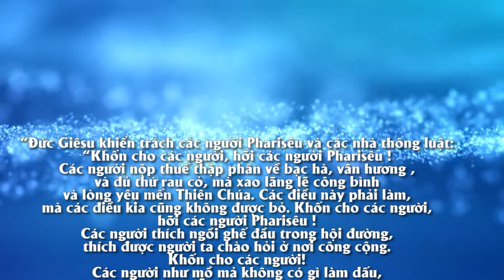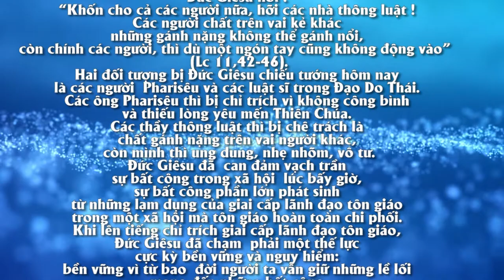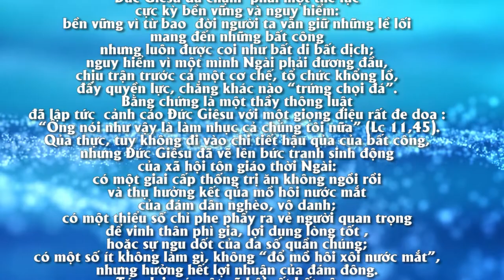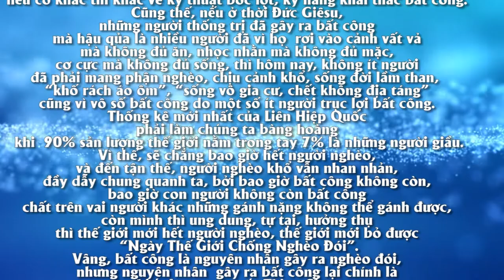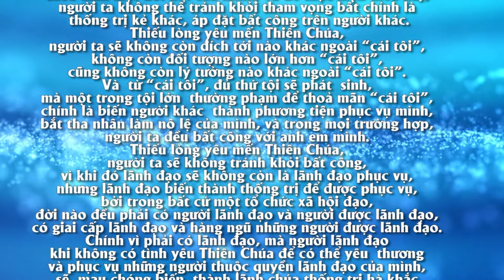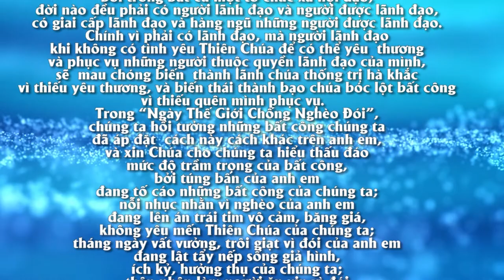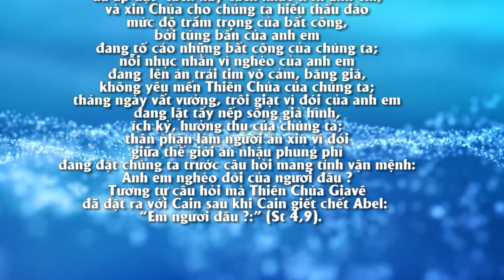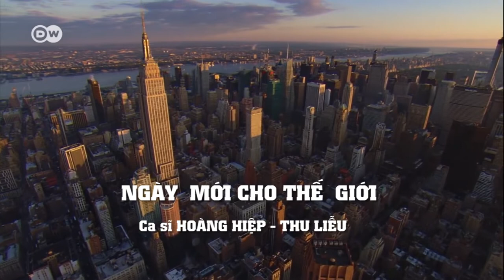TIN MỪNG NGÀY THẾ GIỚI CHỐNG NGHÈO ĐÓI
Nội dung bài : TIN MỪNG NGÀY THẾ GIỚI CHỐNG NGHÈO ĐÓI
Người đọc : MARIA HỒNG VY
Bài hát minh hoạ trong bài : NGÀY MỚI CHO THẾ GIỚI
Thể hiện : Ca sĩ HOÀNG HIỆP - THU LIỄU